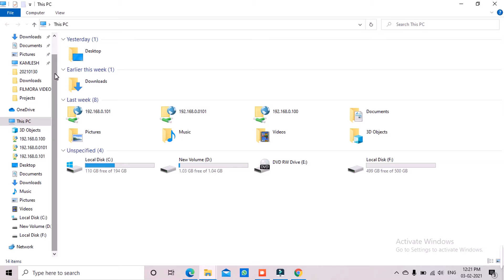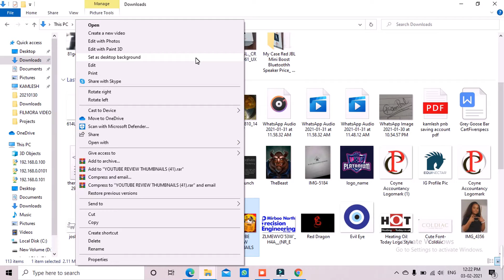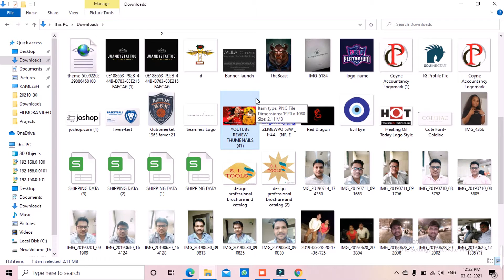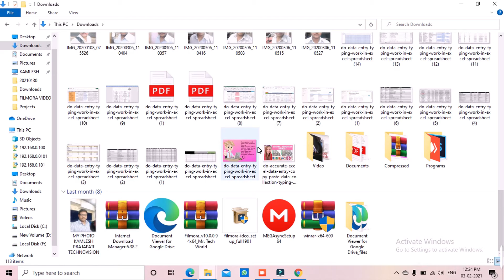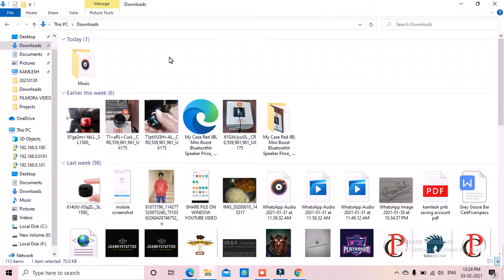How to change laptop background / how to apply new back ground in desktop screen.